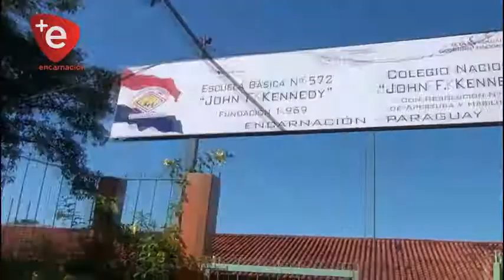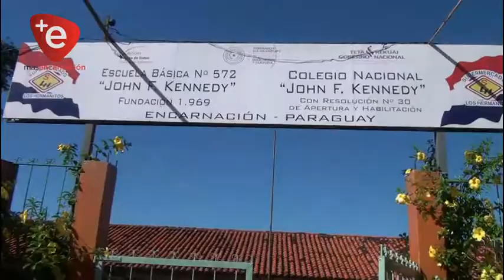UNOS 900 MATRICULADOS EN LA ESCUELA KENNEDY DE ENCARNACIÓN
El jueves 21 de febrero se inicia el periodo lectivo 2019, comenzamos un recorrido por centros educativos de la capital de Itapúa, llegando a la Escuela Kennedy, donde a partir de este año se implementan varios programas desde el Ministerio de Educación, a la institución los útiles escolares llegaron en su totalidad, siendo los matriculados unos 900 alumnos, en escolar básica y media.